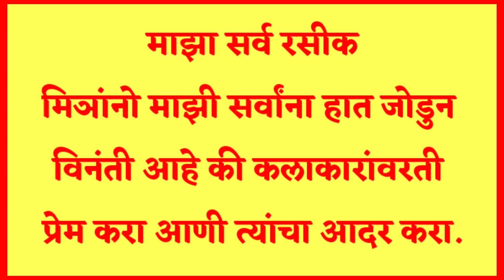भाग-8 || मराठी काँमेडी नाटीका || मा.सोपान तुळशीराम कोळी दोनगावकर